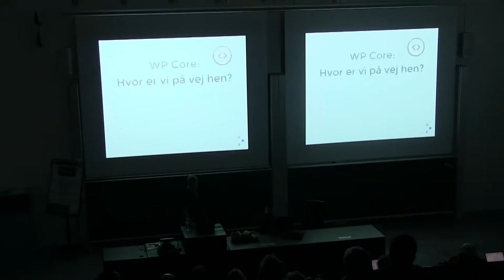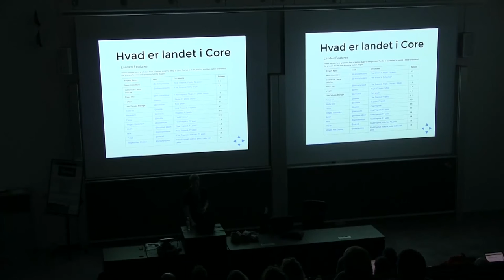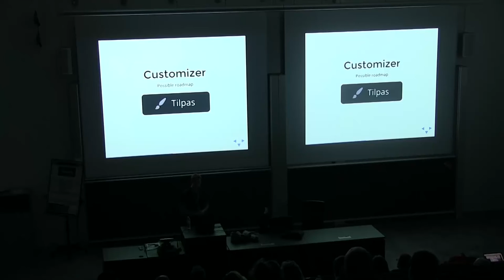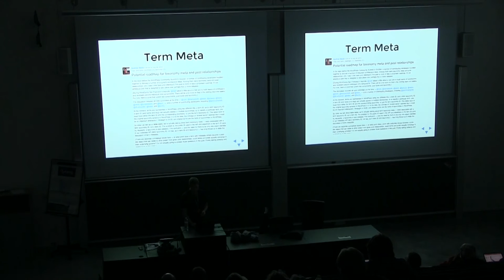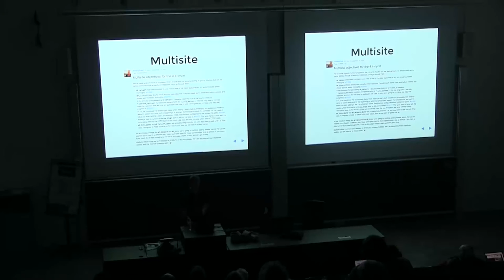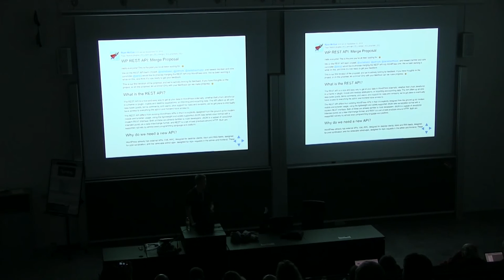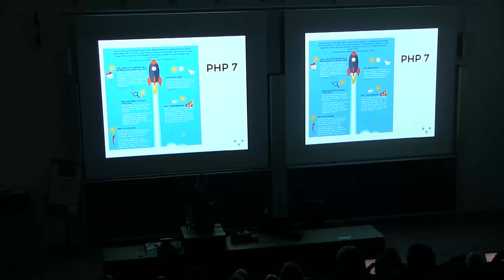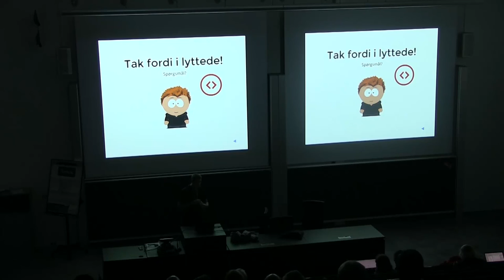Patrick Hesselberg: WP Core – Hvor er vi på vej hen?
WordPress communitiet har gennem de seneste år gjort meget for, at vi kan følge med i hvad der sker. Bare sidste år valgte de at gå fra IRC til Slack – noget som fik antal deltagere til disse Core møder til at stige drastisk.

Make WordPress bloggene har i stor grad hjulpen til at man kan holde sig i loopet. Særligt core bloggen giver et godt indblik i, hvad der sker i core og hvad vi kan forvente.

Er du ikke opdateret på de problemer WordPress har haft med shortcodes, eller ved hvad “the taxonomy roadmap” går ud på, så er dette en præsentation om, hvad der er sket i WordPress core, og hvad vi kan forvente i fremtiden.